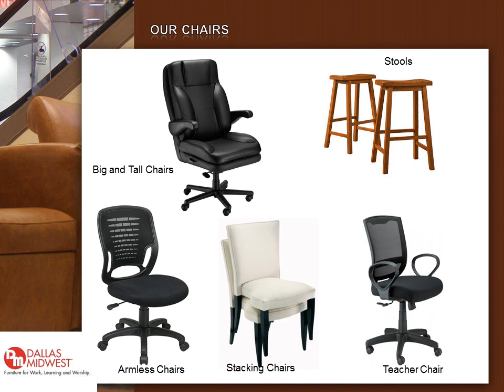Dallas Midwest -- School Furniture and Office Furniture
Dallas Midwest provides a list of furniture types, see here Student desks, Folding chairs, Church furniture, Folding tables, Bulletin board, White board, School chairs and all other kinds of furniture which is used in office and school.